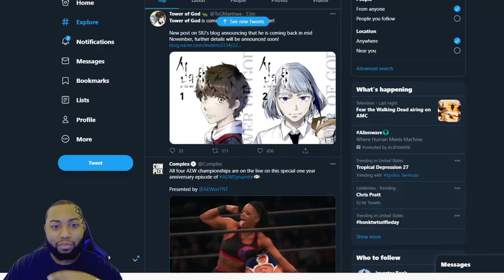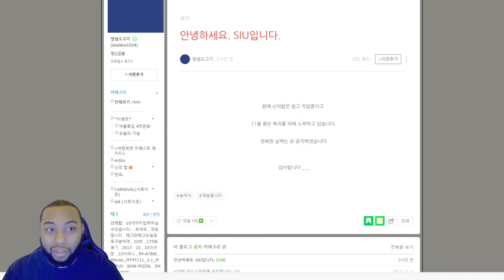Tower Of God Returns In November!| Tower Of God Update